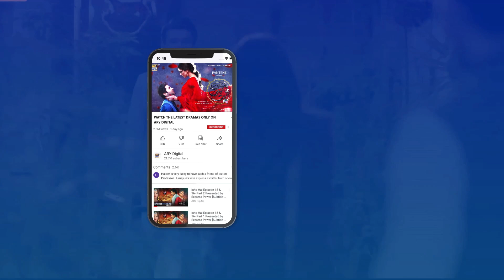Tumhein tou jhoot bolna bhi nahi aata